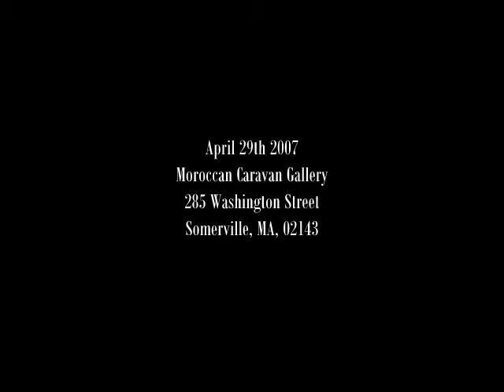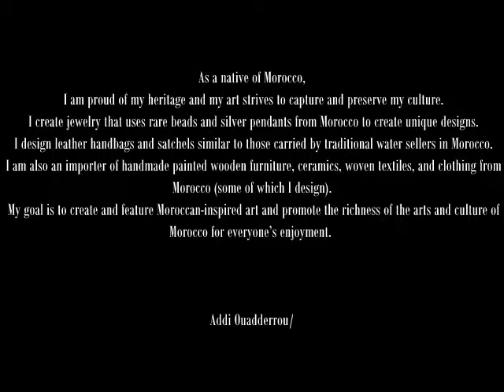Driss Images: Moroccan Caravan 2007 Somerville Open Studio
2007 Somerville open studio at Moroccan Caravan.